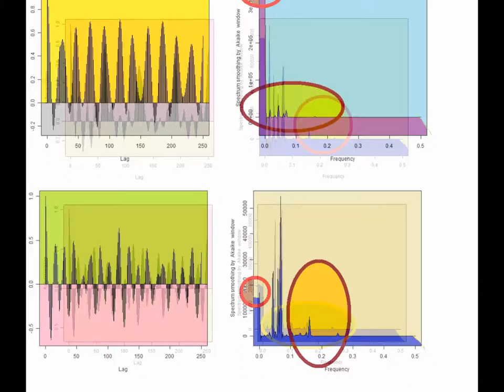‹‹超音波テスターによる測定データの解析›› スライドショー